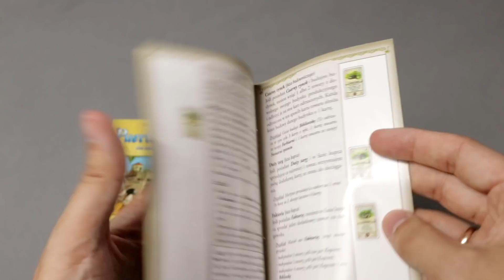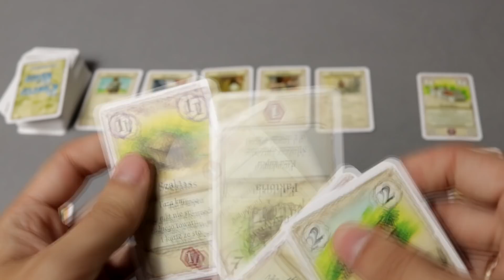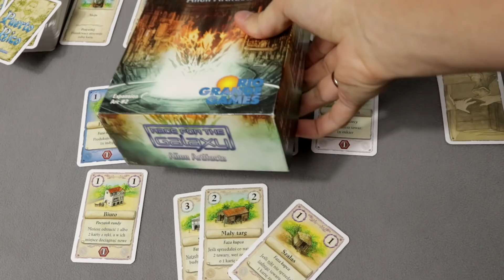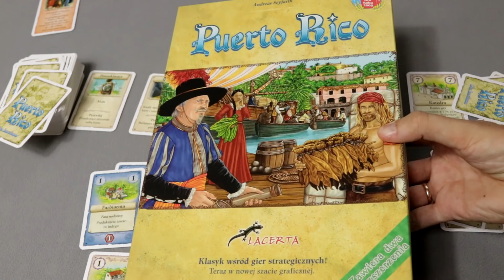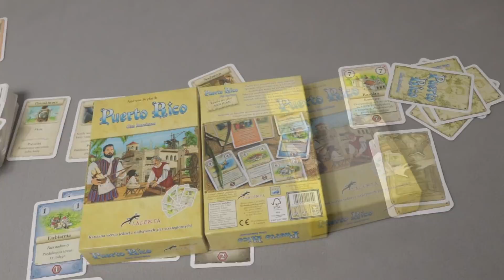Puerto Rico Gra Karciana w kilka minut